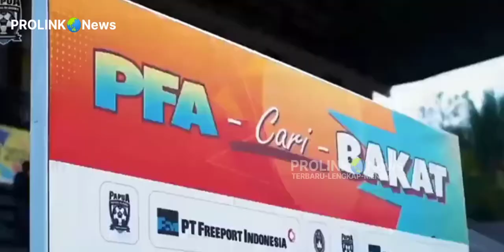Presiden Jokowi, Resmikan Peluncuran Papua Football Academy Stadion Lukas Enembe-Jayapura,31/8/2022